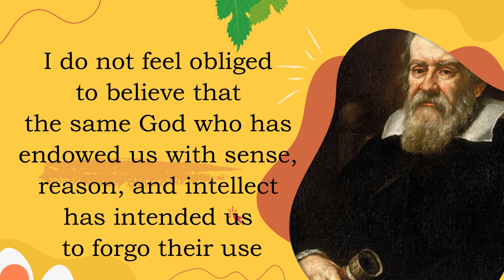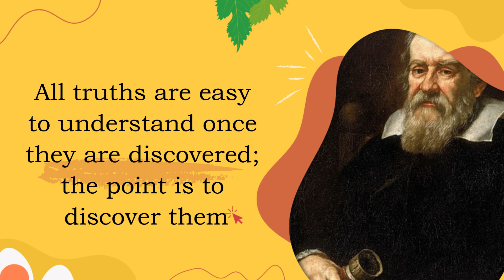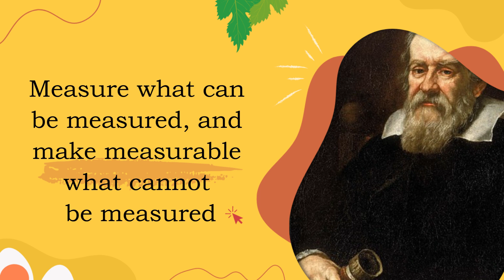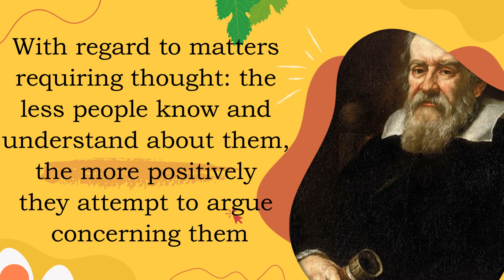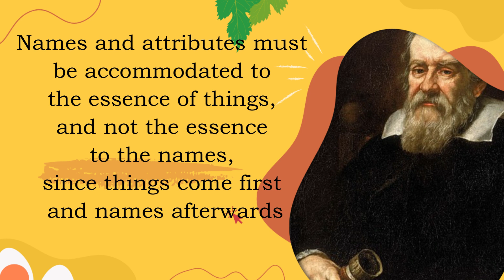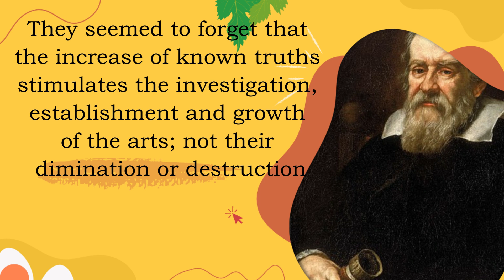GALILEO GALILEI FAMOUS QUOTES (GALILEO DI VINCENZO BONAIUTI DE' GALILEI)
life is sometimes happy sometimes sad, many out there live happily and vice versa, but believe me every problem has a way out, never blame yourself let alone blame fate, live with enthusiasm so that this one life can be enjoyed.

This quote comes from famous figures throughout history that will not be replaced and will not be timeless
Source : https:
Editing : Filmora
Editing Picture : Canva